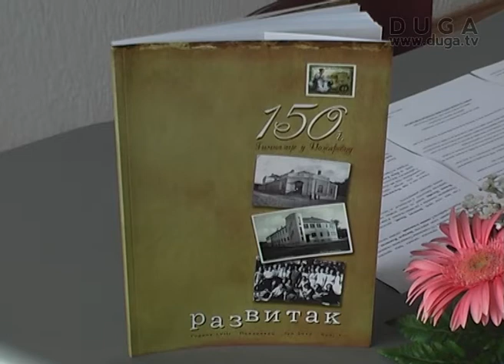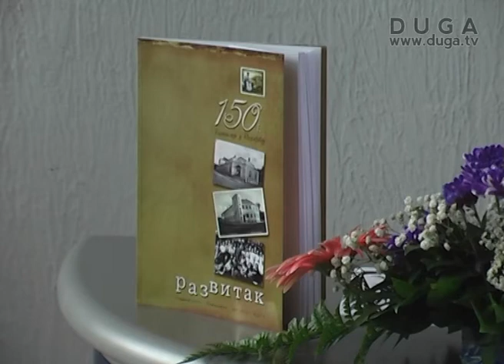Požarevačka gimnazija slavi jubilej, 150 godina od osnivanja, 14. 09. 2012.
Požarevačka gimnazija će 24.septembra obeležiti dan kada je pre 150 godina ukazom kneza Mihaila Obrenovića osnovana ova obrazovna ustanova, najavljeno je na konferenciji za novinare.